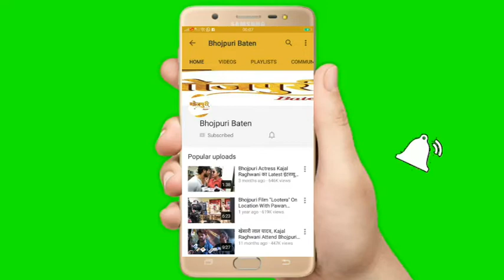HEGDE Family ASHNA, KHUSHI & Pakkhi At Teaser Launch Of "Soni Gujarat Ni"